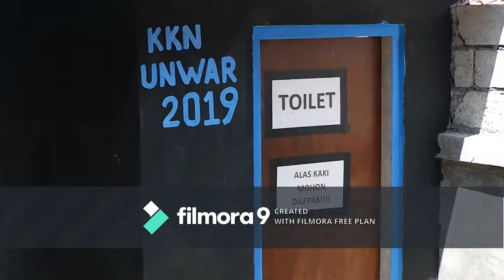Prospek Pengembangan Bunga Potong Sarana Upakara di Desa Sangeh, Kecamatan Abiansemal-Badung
Desa Sangeh yang terletak di Kecamatan Abiansemal Kabupaten Badung, memiliki luas 4,50 km2, terdlri atas 8 (delapan) Banjar Dinas seperti Banjar Pemijian, Banjar Sibang Banjar Brahmana, Banjar Muluk Babi, Banjar Batusari, Banjar Pacung dan Banjar Tegal Grana, dengan jumlah penduduk sebesar 4.709 jiwa yang terdiri dari 2.326 Iaki-laki dan 2.383 perempuan.
Desa Sangeh memiliki potensi sebagai objek ekowisata Alas Pala yang dihuni Oleh kera serta perunggalan tempat Suci Pura Bukit Sari yang dapat dijadikan Wisata Spritual, karena memiliki kondisi geografis dan Ianskap yang indah dan magis, yang bisa mendatangkan turis maupun wisatawan lokal. Selain itu Potensi yang di miliki desa sangeh di bidang pertanian seperti usaha bercocok tanam bunga untuk menunJang perekonomian masyarakat
KKN-PPM Universitas Warmadewa mencoba menggali potensi sumber daya pertanian yang ada selain potensi yang telah dikembangkan masyarakat, Masyarkat desa Sangeh merupakan masyarakat religius yang tiap hari menghaturkan sesajen, dimana untuk sesajen tiap hari untuk (rumah dan kantor) membutuhkan minimal 5 jenis tanaman (Janur, daun Pisang, pandan, macam-macam bunga), sedangkan dalam upacara besar sajen Bali butuh 300 jenis tanaman (idealnya harus tersedia : Bunga, Daun dan Biji). Berdasarkan hal tersebut diatas dikakukan kegiatan berupa penyuluhan, pembinaan serta pemberdayaan masyarakat untuk membudidayakan bunga potong selain dapat digunakan untuk sarana upacara, dapat meningkatkan kesejahteraan masyarakat. Kegiatan Iainnya juga dilaksanakan perencanaan pengembangan obyek wisata Tanah Wuk, perencanaan redisain gate objek wisata tanah Wuk yang berbasis kearifan local, dan pemberian bibit rumput unggul Kegiatan melibatkan 50 orang terdiri dari mahasiswa, dosen, dan mitra lainnya. Hasil dan manfaat seluruh kegiatan mendapat respon yang baik dan positif dan masyarakat setempat. Manfaat yang diperoleh dari kegiatan KKN PPM sebagai berikut l). Manfaat bagi mahasiswa KKN dapat memperdalam pengertian terhadap cara berpikir dan bekerja secara kolaborasi dengan pendekatan multidisiplin, memperdalam pengetahuan dan keterampilan dalam menerapkan Iptek bagi pelaksanaan pembangunan, memahami berbagai permasalahan yang dihadapi masyarakat dalam melaksanakan pembangunan, 2). Manfaat bagi masyarakat memperoleh bantuan pemikiran, tenaga, dan Iptek dalam merencanakan dan melaksanakan pembangunan, dan memperoleh pengalaman dalam menemukan berbagai potensi yang ada di masyarakat, 3). Manfaat bagi Pemerintah Kabupaten memperoleh informasi potensi masyarakat, dan 4). Manfaat bagi Universitas Warmadewa sebagai lembaga pelaksana KKN memperoleh kesempatan menerapkan ilmu dan teknologi sebagai perwujudan pelaksanaan Tridharma Perguruan Tinggi, memperoleh umpan balik bag pengembangan kurikulum dan meningkatkan kerjasama dengan instansi terkait